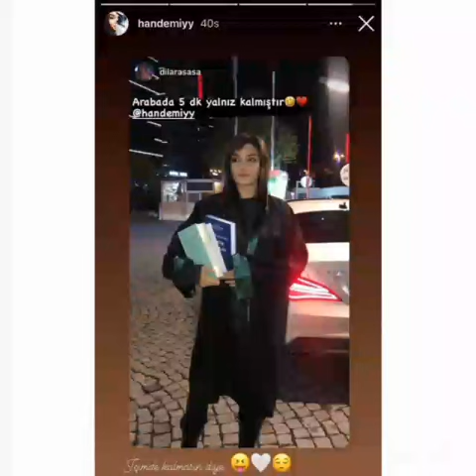Eda Yildiz Mezun Oluyor Sen Cal Kapimi 20 Bolum